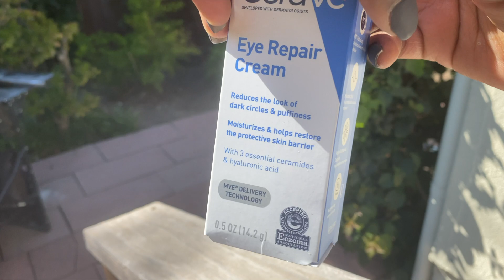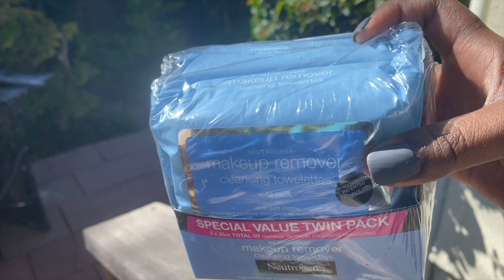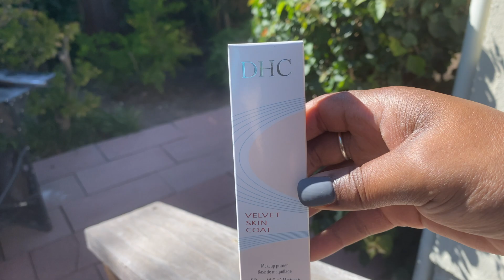From the Vault: Amazon Makeup Unboxing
Watch until the end for a wear test of the Covergirl BB Cream! | "From the Vault" is a new series consisting of content that I recorded a while ago. I took a hiatus from uploading any content (I've been busy with school, my internship, & life) but I've been recording just in case I ever decided to upload again. I'll still share recent content but still want to share the other recordings as well. :)